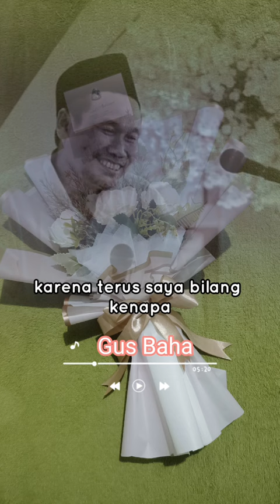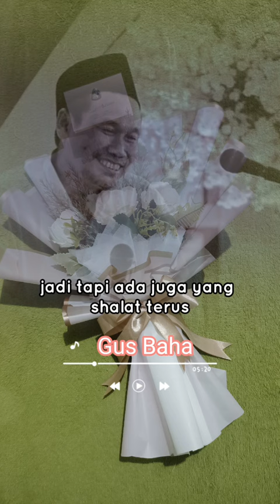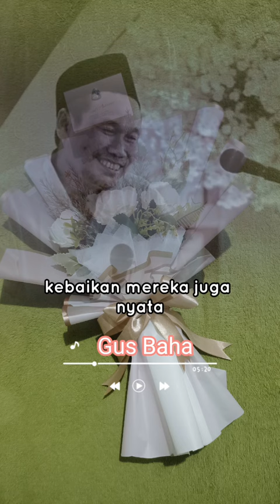Gus Baha gusmiftah gusazmiaskandar🙏✨